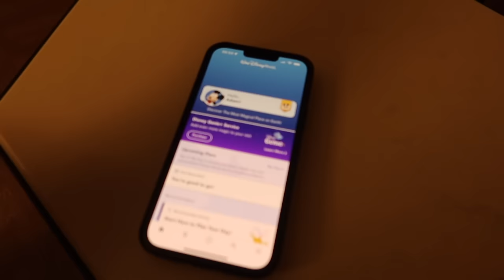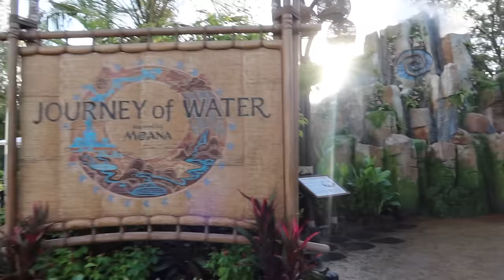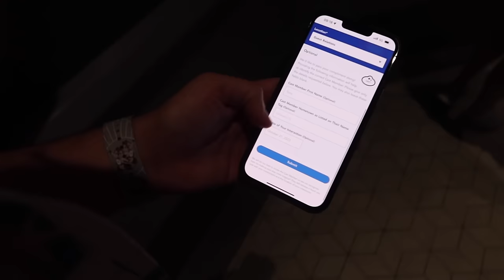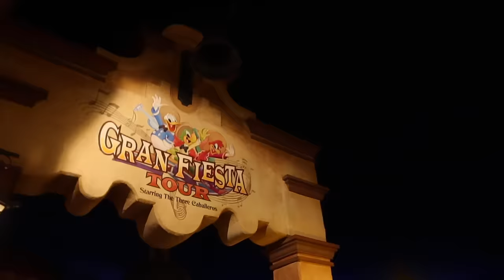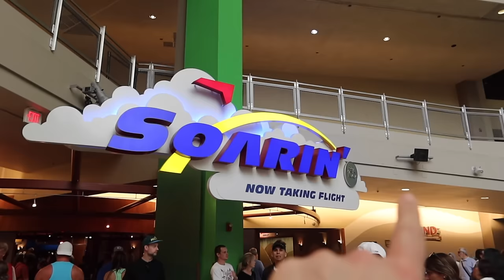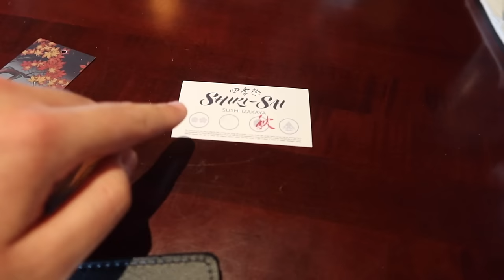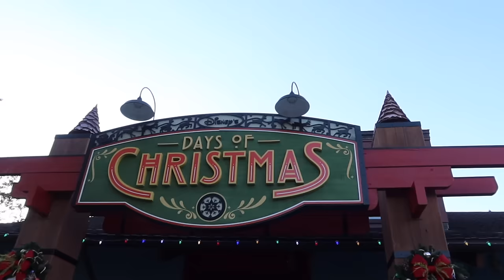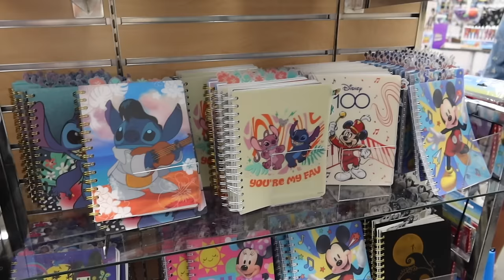Walt Disney World Vlog | Day 2 | Epcot's New Moana Attraction & Shops | October 2023 | Adam Hattan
In this Walt Disney World vlog, I check out and review the new Moana: Journey of Water walkthrough attraction in Epcot, ride some rides, soak up the vibes, and go hunting for some Disney merchandise deals at the Character Warehouse at the Premium Outlets on Vineland Avenue.

I'm Adam Hattan, a family-friendly theme park and vacation vlogger from the United Kingdom who often vlogs the magic of Disney Parks. I love going to Walt Disney World, Disneyland and sailing with Disney Cruise Line! I hope you're ready to enjoy a whole new spooky halloween series.

⭐️ MERCHANDISE & BOOKS ⭐️ Shop my bestselling guidebooks to Walt Disney World, Moooorning apparel, scented candles and more

Waking up in my Standard King Tower Room at the Gran Destino Tower in Disney's Coronado Springs Resort, I show you in its most basic form, how to get your spot in the virtual queue for Guardians of the Galaxy: Cosmic Rewind, how to buy Disney Genie+ with the new park specific pricing and how to get a great first ride time for your day.

It's then off to Epcot via the Disney Transport Service and the buses. With this, I explain the pitfall of Coronado Spring's size, and how best to navigate taking the bus, to make sure you get on and how to get a seat. Upon arriving at Epcot, I show the process of using the Early Entry resort guest perk, to get priority access to select attractions upto 30 minutes before park opening. I use this time to try out the new Moana: Journey of Water walkthrough attraction, and give you my review.

Whilst in Epcot, I dine at the new Shiki-Sai: Sushi Izakaya table service restaurant with Brooke (@BBBrooke) and Tommy. I also ride Frozen Ever After, Grand Fiesta Tour, Spaceship Earth, Soarin' (over California) and Guardians of the Galaxy: Cosmic Rewind.

After Epcot, it's off to Disney Springs with Jessie, where we browse UniQlo, Basin, World of Disney, The Marketplace and Days of Christmas Store. From there, we take an Uber over to the Orlando Premium Outlets at Vineland Avenue. Here we check out Disney's Character Warehouse and show you some of the discounted Disney Parks merchandise. We then enjoy dinner at Cheesecake Factory and pick up some bits and bobs from Publix Supermarket.

Coming up in this series, I'll be going to Mickey's Not So Scary Halloween Party with the ever wonderful Jen Lefforge, Universal's Halloween Nights with Sam Mealy, Dale Evans and Jessie, as well as spending some time with my favourite Disney family: CheersEars. If you want to catch up on who my friends are, I recommend watching the following vlogs:

NOTES: I'm Adam Hattan, a UK based vlogger who focuses on bringing you fun and informative vlogs, the whole family can enjoy (parental guidance is always recommended for all videos). I film on a canon G7X Mark III (3) compact camera.